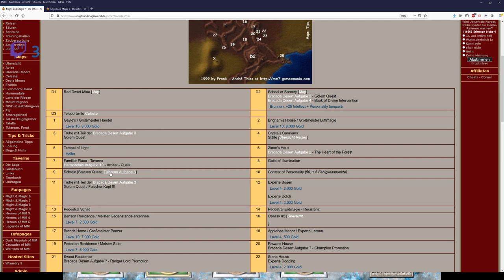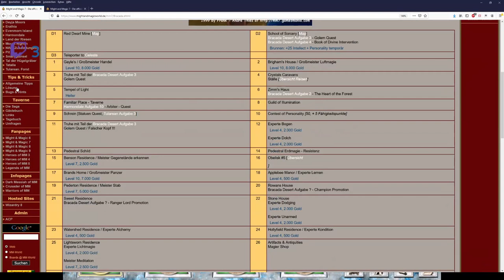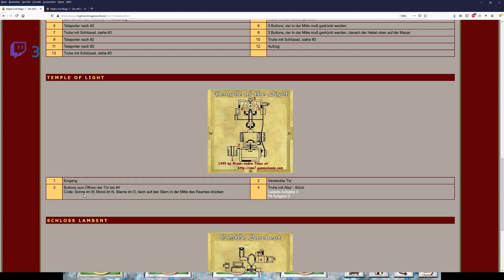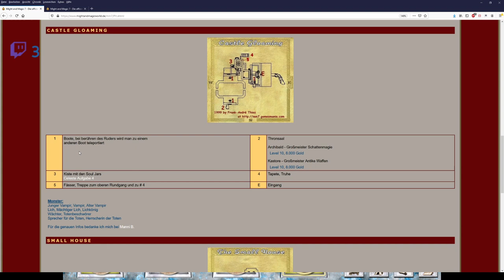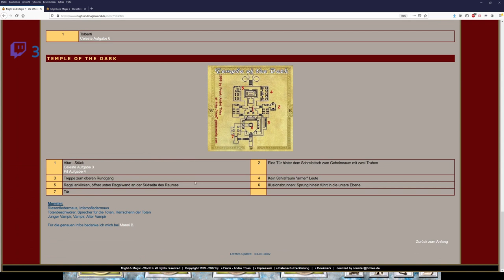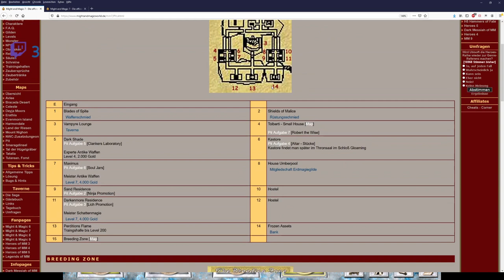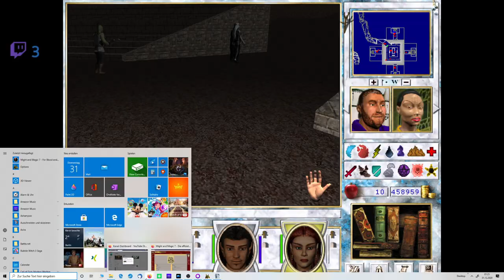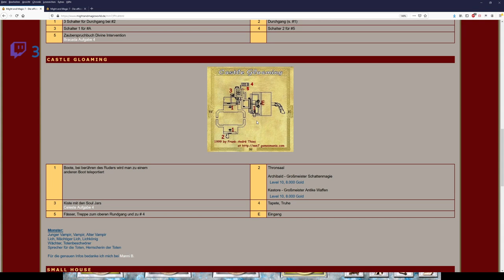Let´s Zock Might and Magic 7: For Blood and Honor _Tempel des Lichts_ !Folge 63!